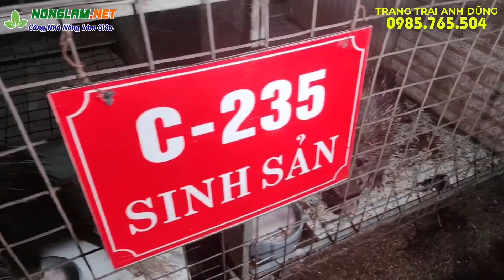Chủ Chuỗi Trại Chăn Nuôi Don Lớn Nhất Chia Sẻ Về Kinh Nghiệm Chăn Nuôi Don Làm Giàu